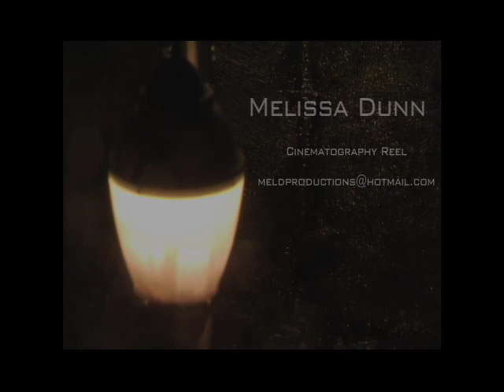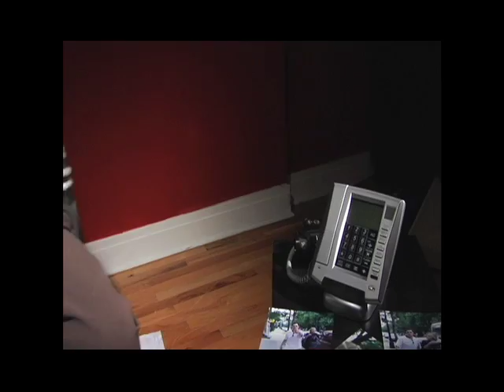Melissa Dunn Cinematography Reel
Cinematography Reeljavascript:void(0);